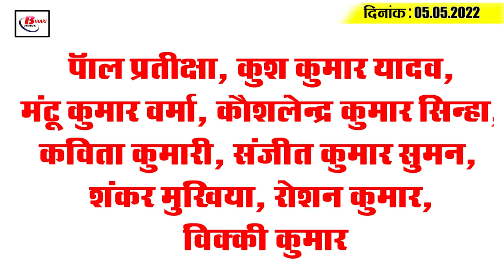Get Today Bihar Evening breaking news of 5th May 2022 on Physical Teacher vacany, Prashant kishore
Get Today Bihar Evening breaking news of 5th May 2022 on  Physical Teacher vacancy, Ritik Anand, Operation Prahar, Prashant Kishore.

1. Matriculate people can also become physical teachers.

2. Rain lashed different parts of the state.

3. 29 ITI colleges inaugurated by CM

4. District Industries Centre to examine Cm's Entrepreneur Scheme

5. Lal from Bihar did wonders in Brazil

6. Demand raised for treatment of Ayushman card holders of Bihar in any hospital in the country
7. The land sold in the monastery-temple will also be returned.

8. Phed  launches probe in 18 districts after theft of solar system

9.  12th compartmental examination to be held  from May 7

10. 'Operation Prahar' has achieved great success by the police

11. Encroachments will now be removed from tourist spots as well.

12. Prashant Kishor refuses to form new party

13. Sushil Modi hits back at Rahul Gandhi over sainik pension

14. Fluctuations in corona infection cases in the state including the country continue

15. Sehwag said it was CSK's mistake to make Jadeja the captain

Paul Waita, Kush Kumar Yadav, Mantu Kumar Verma, Kaushalendra Kumar Sinha, Kavita Kumari, Sanjeet Kumar Suman, Shankar Mukhia, Roshan Kumar, Vicky Kumar

According to you, is the decision of the Government to remove encroachments on tourist places right or not?

1.